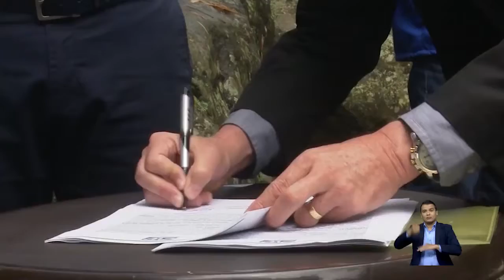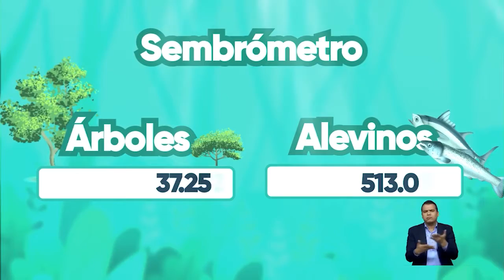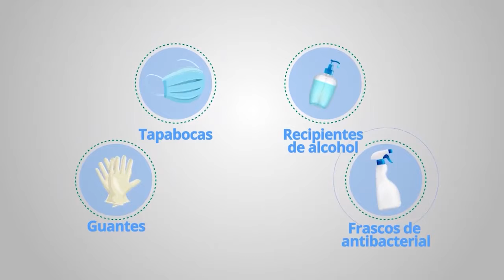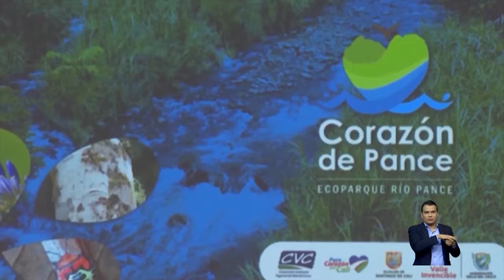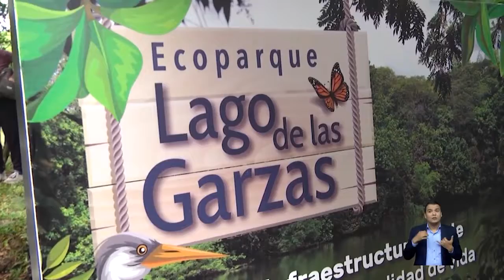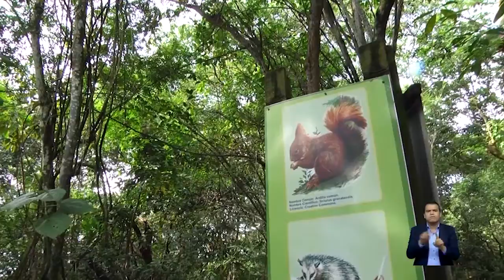INFORMATIVO CVC Programa 485 26 de agosto de 2020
¿CUÁNTOS TURISTAS “AGUANTA” PANCE?
Cerca de 10 toneladas de residuos dejan al año los turistas en Pance. Para determinar cuántas personas pueden disfrutar al tiempo de este lugar sin que deje de ser un paraíso la CVC y la Universidad del Valle se unieron para realizar un estudio de la capacidad de carga de este popular sitio ecoturístico.
Los resultados permitirán ordenar y planificar la actividad turística.

APOYO PARA EL PARQUE NACIONAL HELICONIAS
Gracias a una inversión de 50 millones de pesos se busca impulsar el ecoturismo y la conservación en el Parque Nacional de las Heliconias. Se espera que el sitio esté listo para el público ahora que se acerca el fin de la cuarentena.
Además allí se trabaja en la recuperación de germoplasma de especies propias de la zona.

ASÍ SERÁ INTERVENCIÓN AMBIENTAL POR METROCALI EN LA SIMÓN BOLÍVAR
Recorrimos con funcionarios de CVC las obras del Tramo 1 de la Troncal Oriental del MIO. Metrocali dice que no se intervendrá el separador central y la reposición de árboles será del 100%.

INDÍGENAS SIEMBRAN 1.000 ÁRBOLES (Y PALMAS DE CERA)
Acompañamos la siembra de casi un millar de árboles, entre ellos 50 palmas de cera, por parte del resguardo indígena Triunfo Cristal Páez en Florida y la CVC, todo ello en terrenos que estaban degradados por la acción del hombre.

SEMBRÓMETRO 25 DE AGOSTO
Hasta este martes 25 de agosto, la CVC y sus aliados han sembrado 37.255 árboles y 513.000 alevinos en esta campaña hacia un Valle más Verde que cuenta con el aporte de  Smurfit Kappa, Ejército Nacional, Policía Nacional, Audobón, Gobernación del Valle del Cauca, la campaña  nacional Sembrar nos Une, la Reserva Natural Nirvana y Celsia...
Para seguir esta campaña y saber cómo hacer parte de ella ingrese a

NIÑOS CAMBIAN COMETAS POR RINGLETES
Una de las actividades tradicionales que por esta época se han visto truncadas por cuenta de la Pandemia del Covid 19 es la de elevar cometas. En el municipio de La Unión, la Casa de la Cultura municipal está promoviendo un concurso para que las familias construyan molinos de viento, molinetes, ringletes o veletas con materiales reciclables…

ASÍ CONTROLAN TRÁFICO DE FAUNA Y FLORA
Los operativos para prevenir el tráfico de flora y fauna no se detienen. Acompañamos un puesto de control móvil de la CVC y el Grupo de Protección y Servicios Especiales y ambientales de la Policía Nacional en el municipio El Cerrito.

RENACIÓ EL ECOPARQUE LAGO DE LAS GARZAS
El director de la CVC entregó hoy al alcalde de Cali las obras de adecuación de infraestructura que mejoraron las condiciones ambientales y educativas del Ecoparque Lago de las Garzas.
Wilson García habló con el Director de la CVC y el alcalde de Cali  sobre la intervención en ese sitio…